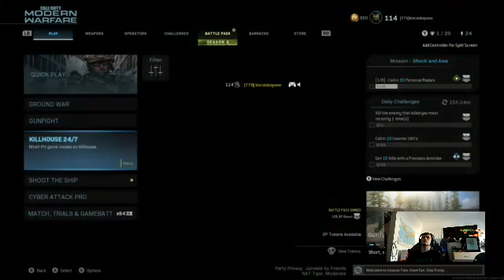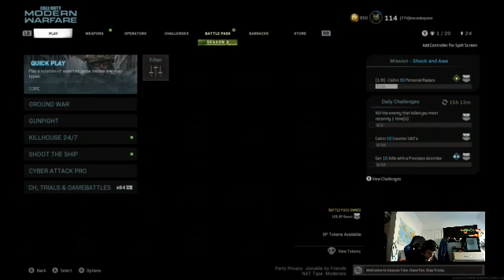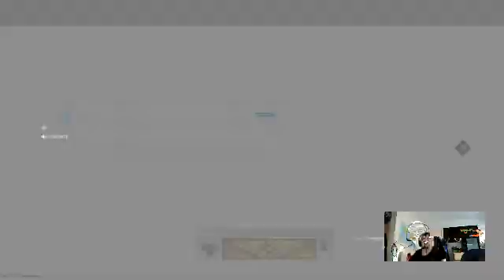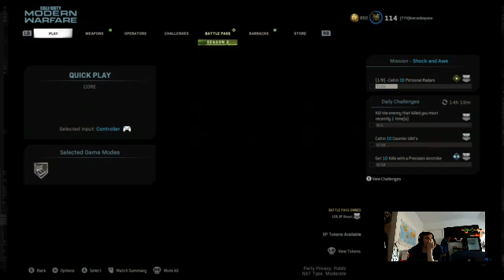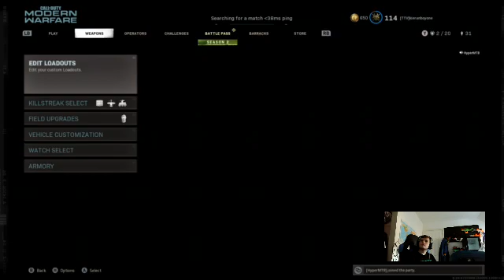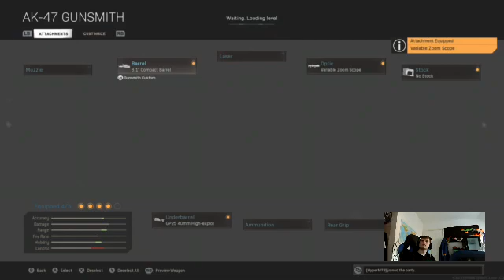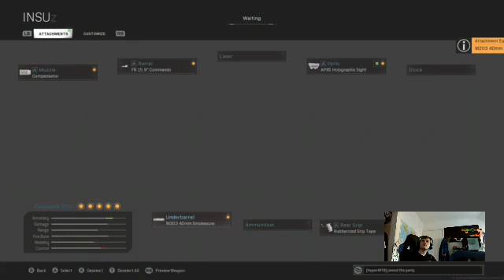call of duty MW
It cuts of at the end but this was streamed on my twitch channel